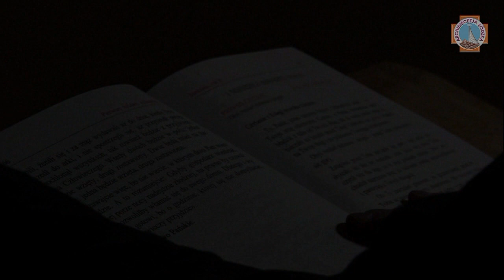Czysta Ewangelia | rozważania na Niedziele i Święta | XXX Niedziela Zwykła (2020)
Gdy faryzeusze posłyszeli, że zamknął usta saduceuszom, zebrali się razem, a jeden z nich, uczony w Prawie, wystawiając Go na próbę, zapytał: «Nauczycielu, które przykazanie w Prawie jest największe?»

On mu odpowiedział: «„Będziesz miłował Pana Boga swego całym swoim sercem, całą swoją duszą i całym swoim umysłem”. To jest największe i pierwsze przykazanie. Drugie podobne jest do niego: „Będziesz miłował swego bliźniego jak siebie samego”. Na tych dwóch przykazaniach zawisło całe Prawo i Prorocy».